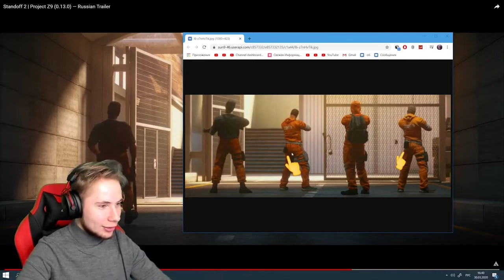ТОТАЛЬНЫЙ РАЗБОР ТРЕЙЛЕРА ОБНОВЛЕНИЯ 0.13.0 ОТ ТИК ТАКА В STANDOFF 2!